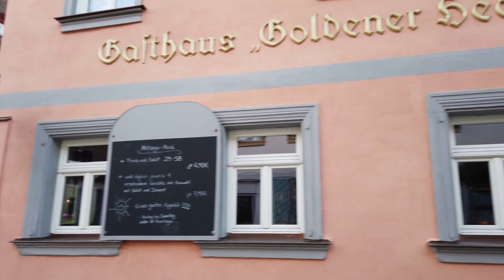Walking in ERLANGEN / Germany 🇩🇪- 4K 60fps (UHD)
Erlangen / Germany is a Bavarian city in the Franconian area of the state. With a bit more than 110.000 inhabitants, Erlangen is the smallest of a total of eight large cities in Bavaria. Erlangen is home to a university which we will see on this walking tour.

We start our Erlangen tour after arriving at the train station. We quickly are at the Hugenottenplatz to with the Hugenotten Church. From there we head south to the city center, passing the Neustädter Kirche.

From the city center we get to the Schlossgarten Erlangen which is pretty during fall with all the colorful foliage. This garden faces the baroque palace, which now part of the local university. Some statues from the 1700s can also be seen there.

Back to the inner city center we explore more smaller streets around the university and get to the northern area up until the Altstädter Trinity Church (Altstädter Dreifaltigkeitskirche)

At last we head back to the starting point of our tour - the Erlangen train station and end this Erlangen walking tour.